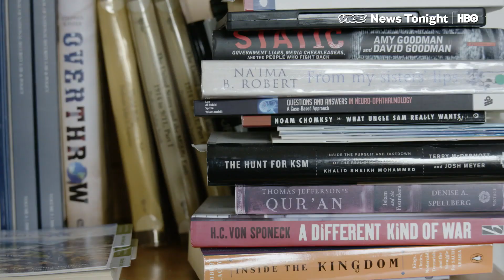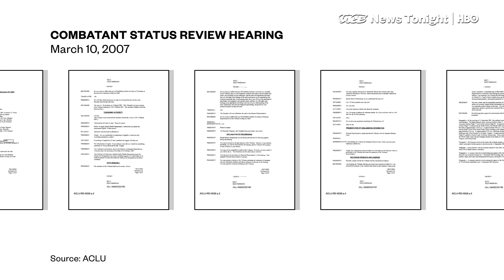Here’s Why The Alleged 9/11 Masterminds Are Still At Gitmo Awaiting Trial (HBO)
It's been 12 years since Khalid Sheikh Mohammed, the alleged 9/11 mastermind, arrived at the Guantánamo Bay Detention Center off Cuba. There've been 29 rounds of pre-trial hearings, costing around $6 billion so far, according to Department of Defense estimates. And there's still no date in sight for the trial.

What's taking so long? VICE News visited Mohammed's defense team in Guantánamo Bay to see why the so-called trial of the century is still so far off.

David Nevin, who heads the team defending Mohammed, believes that protecting those who took part in the torture program at the U.S. detention facility has become more important in this case than bringing those accused of plotting 9/11 to justice.

Khalid Sheikh Mohammed was subjected to waterboarding and ”rectal rehydration,” among other things, during the three and a half years he was in CIA custody before being transferred to Gitmo. “It's the reason we're here,” Nevin told VICE News. “The reason we're spending $76,000 a minute is to protect the people who violated all of these domestic and international laws.”

VICE News also spoke to a 9/11 victim's family member who witnessed one round of pre-trial hearings at Guantánamo Bay late last year, coming face to face with the men accused of killing his brother and 2,975 other people.